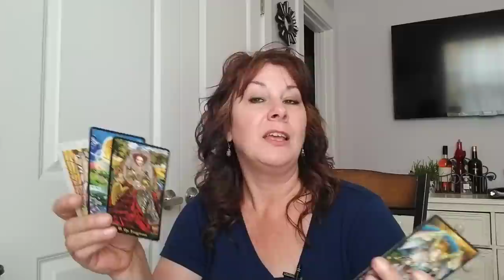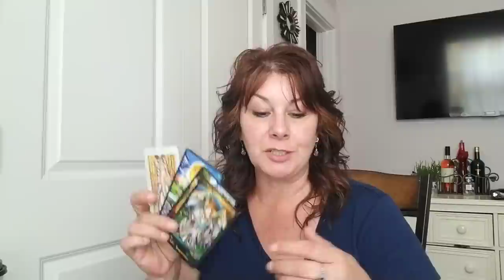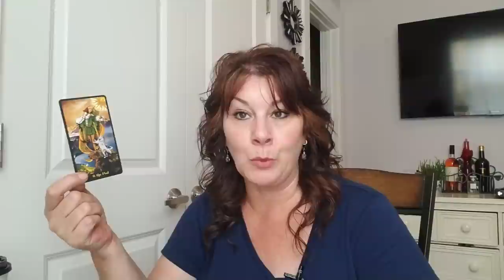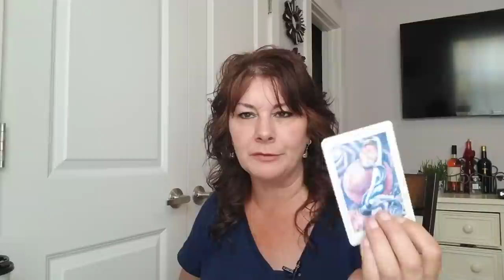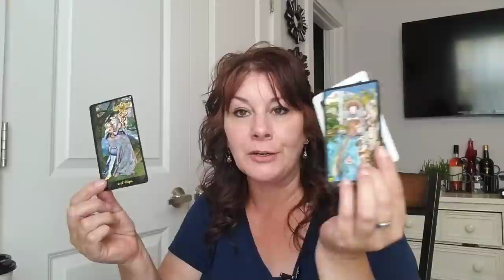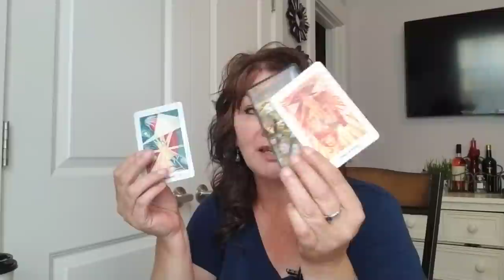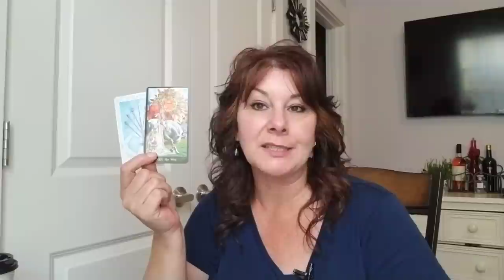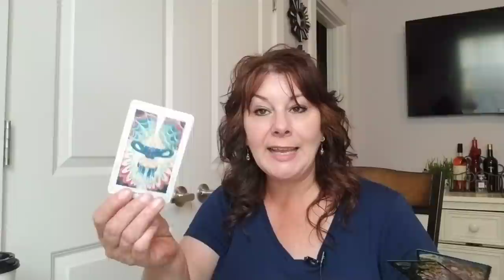AQUARIUS - A DEEP PERSONAL TRANSFORMATION